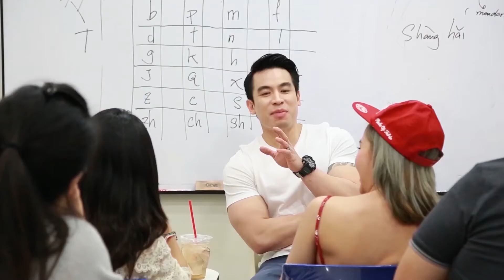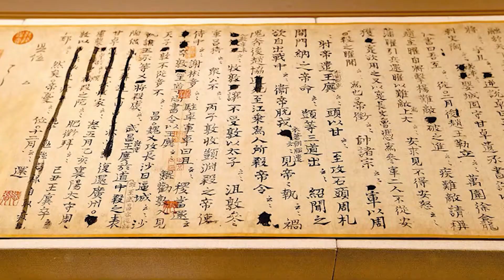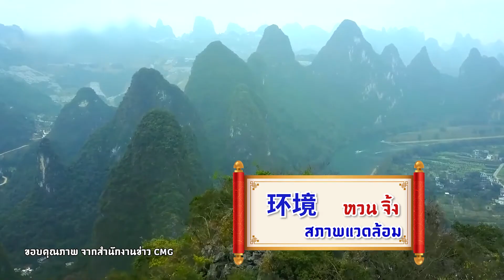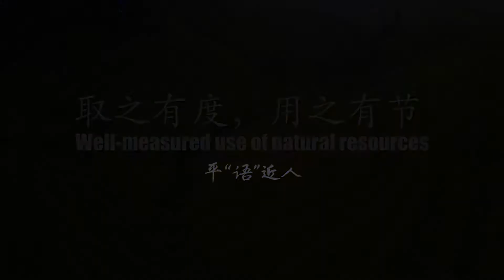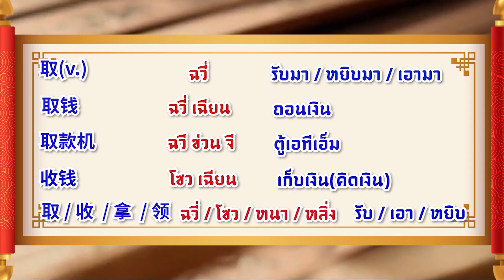ETV จีนจำเป็น season4 ตอนที่ 20 คำคม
ในยุคที่ประเทศจีนกำลังก้าวขึ้นมามีอิทธิพลระดับโลกมากขึ้นเรื่อยๆ ส่งผลให้ภาษาจีนค่อยๆ เริ่มกลายเป็นภาษาที่มีความสำคัญมาก เนื่องจากจีนเป็นประเทศขนาดใหญ่มีกำลังการผลิตสูง เพราะฉะนั้นการทำธุรกิจกับจีนจึงเป็นเรื่องสำคัญ ดังนั้นภาษาจีนจึงกลายเป็นภาษาสำคัญ ปัจจุบันจะเห็นได้ว่าสถาบันสอนภาษาจีนค่อยๆ เกิดขึ้นมามากมายแสดงให้เห็นว่าคนไทยให้ความสนใจและให้ความสำคัญกับการเรียนรู้ด้านภาษาจีนเพิ่มมากขึ้นเรื่อยๆ หลายคนอาจมีคำถามอยู่ในใจว่าแล้วเราจะเรียนภาษาจีนไปแค่เป็นการติดต่อทางการค้าอย่างเดียวเท่านั้นหรือ? จริงๆ แล้วความสำคัญของการเรียนภาษาจีนไม่ใช่แค่การติดต่อสื่อสารด้านการค้าเพียงอย่างเดียว การที่เรา สามารถสื่อสารภาษาจีนได้คล่องแคล่วนั่น เป็นการพัฒนาศักยภาพของตนเอง นอกจากนี้การได้รู้กับภาษาจีนยังช่วยสร้างเสริมอาชีพใหม่ๆ ให้กับตัวเราเองได้อีกด้วย ไม่จำเป็นต้องทำงานเกี่ยวกับการค้าหรือการติดต่อกับประเทศจีนเพียงอย่างเดียว เราสามารถเลือกเปลี่ยนอาชีพตามต้องการได้ เช่น เป็นไกด์ทัวร์, เป็นอาจารย์สอนภาษาจีน, ทำงานด้านการบิน, การนำเข้าส่งออกสินค้าจากประเทศจีน และยังมีอื่นๆ อีกมากมายที่เราจะได้ประโยชน์จากภาษาจีน เพราะฉะนั้นการเรียนภาษาจีนจึงเป็นสิ่งที่ไม่ควรมองข้าม ทุกวันนี้ภาษาจีนได้กระจายไปทั่วโลก การได้ทำความเข้าใจ ได้เรียนรู้กับภาษาจีนอย่างถูกต้องจึงมีความจำเป็นเป้าหมายในการเรียนเพื่อสร้างโอกาสในการติดต่อธุรกิจ สร้างข้อได้เปรียบในการสมัครงานและเติบโตในหน้าที่การงาน ประเทศไทยเองได้มีพื้นฐานทางเศรษฐกิจกับประเทศจีนเป็นทุนเดิมอยู่แล้ว ประกอบกับยุทธศาสตร์ชาติข้อ ๔ การสร้างโอกาส ความเสมอภาคและความเท่าเทียมทางการศึกษา และภารกิจต่อเนื่องของ กศน. ด้านเทคโนโลยีเพื่อการศึกษา ศูนย์เทคโนโลยีทางการศึกษาในฐานะผู้ผลิตรายการโทรทัศน์เพื่อการศึกษา จึงผลิตรายการ “จีนจำเป็น”ในรูปแบบการเรียนรู้นอกระบบผ่านทีวีสาธารณะและจัดทำเป็นสื่อการเรียนรู้ออนไลน์แบบเปิด ทุกคนสามารถเรียนได้ทุกที่ทุกเวลา เพื่อตอบสนองพฤติกรรมการเรียนรู้ของคนรุ่นใหม่ที่เปลี่ยนแปลงไปในรูปแบบสื่อออนไลน์ บนอินเทอร์เน็ตให้มีความน่าสนใจ                วิทยากร  ครูพี่ป๊อป ณัฐพงศ์ นําศิริกุล ออกอากาศทางสภานีวิทยุโทรทัศน์เพื่อการศึกษากระทรวงศึกษาธิการ ETV รายการจีนจำเป็น ออกอากาศทุกวันเสาร์ เวลา 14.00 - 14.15 น. และออกอากาศซ้ำวันอังคาร เวลา 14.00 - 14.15 น.ทางNBTทุกวันอาทิตย์ เวลา 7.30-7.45 น.
ETV จีนจำเป็น season4 ตอนที่ 2 ร้านสมบูรณ์
ETV จีนจำเป็น season4 ตอนที่ 5 อวยพรตรุษจีน
ETV จีนจำเป็น season4 ตอนที่ 6 วัดไตรมิตร
ETV จีนจำเป็น season4 ตอนที่ 9 เดินเที่ยวเยาวราช
ETV จีนจำเป็น season4 ตอนที่ 10 โรงเรียนวัดไตรมิตร ห้องเรียนขงจื้อ
ETV จีนจำเป็น season4 ตอนที่ 11 วัดเล่งเน่ยยี่
ETV จีนจำเป็น season4 ตอนที่ 13 พารากอน หวัง เจีย ซา
ETV จีนจำเป็น season4 ตอนที่ 15 ก๊วยเตี๋ยวข้างทาง
ETV จีนจำเป็น season4 ตอนที่ 16 น้ำเต้าทอง ลอดช่องสิงค์โป
ETV จีนจำเป็น season4 ​ตอนที่ 17 ถุงลมกระเพราะปลา